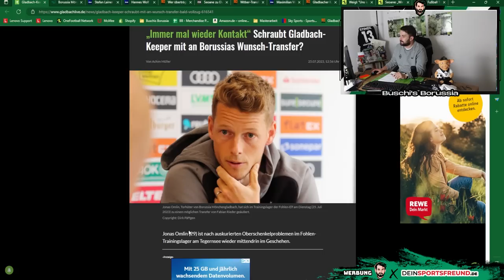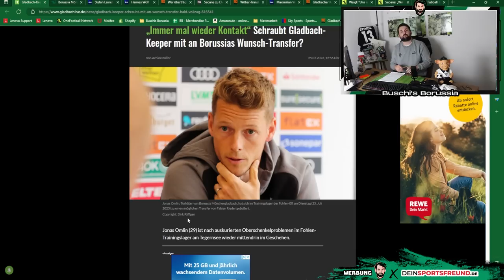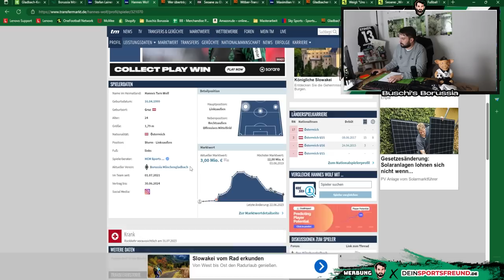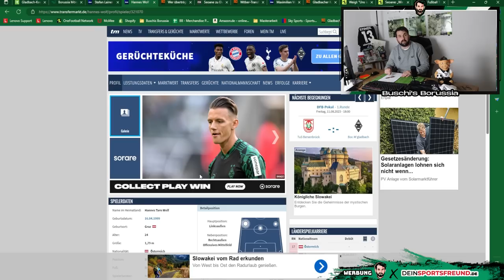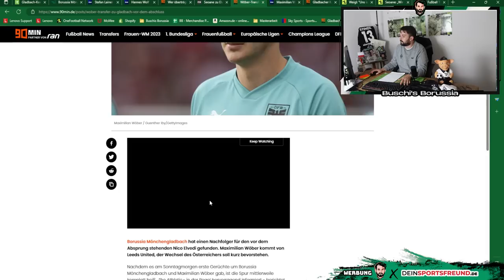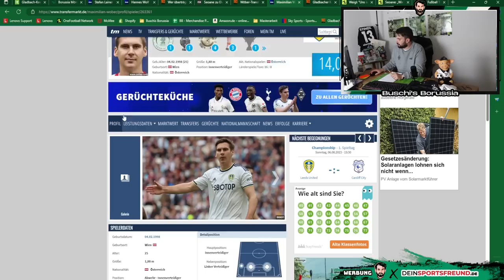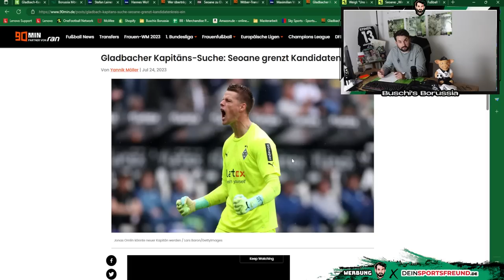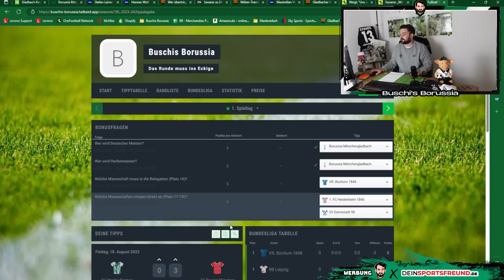Transferstau! 🔥Lainer nach Augsburg?! ⚽ Wöber steht bereit! 🫡 Was wird aus Wolf? ⚫⚪🟢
In der 209. Folge von Buschi's Borussia berichte ich über folgende Themen:
👉 Intro - Transferstau
👉 Omlin für Rieder
👉 Lainer nach Augsburg
👉 Wöber steht bereit! Wann geht Elvedi?
👉 Weigl glaubt an schwierige Saison
👉 Buschi's Tippspiel!
👉 Outro

Folge 209: "Transferstau! 🔥Lainer nach Augsburg?! ⚽ Wöber steht bereit! 🫡 Was wird aus Wolf? ⚫⚪🟢"

Photo-Credits: Imago

Impressum

Zelterstraße 6
10439 Berlin

Redaktionell verantwortlich
Jan David Busch
Zelterstraße 6
10439 Berlin